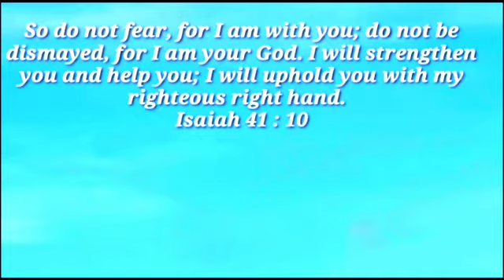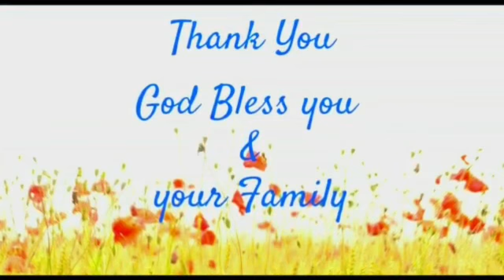Testimony by Sis Elizabeth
Sis. Elizabeth is a familiar face at St Paul’s Church.  She has been attending our Tamil Service since 1996 and her son, Issac born during the journey with St Paul’s, is a fine young man now.

Sis. Elizabeth shares her testimony on how God walked with her during her darkest hours, never leaving her alone.

The Lord can do amazing things if we trust and believe in him.

Watch her testimony and be blessed!

Isaiah 41:10

be not dismayed, for
I am your God;